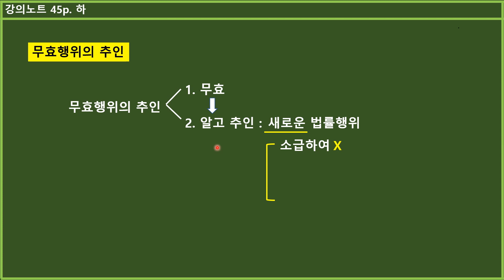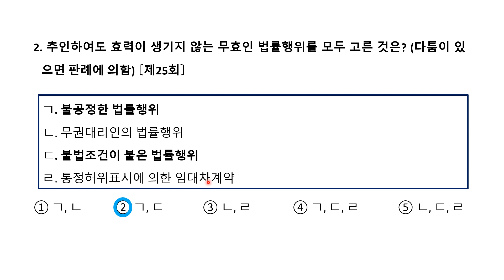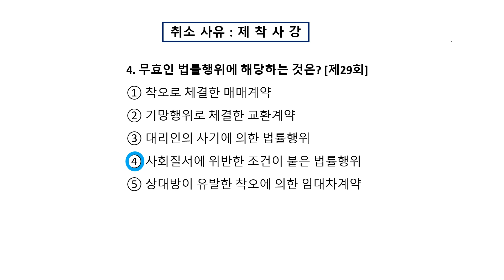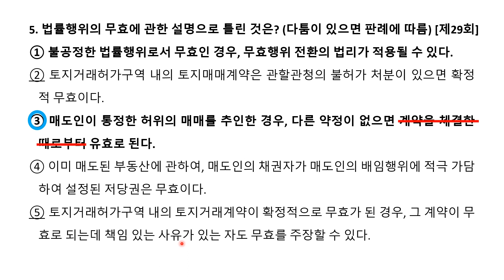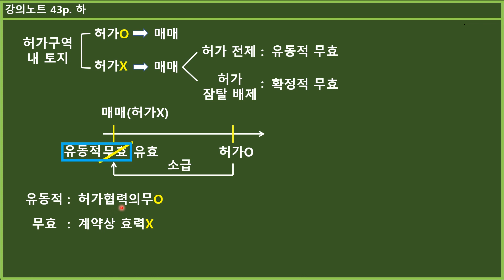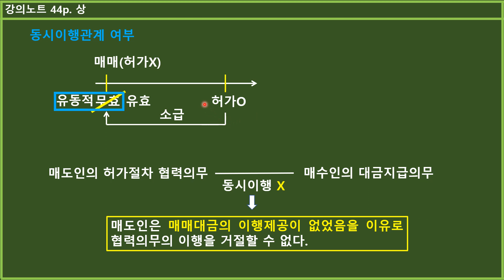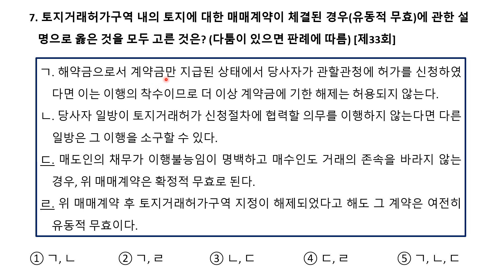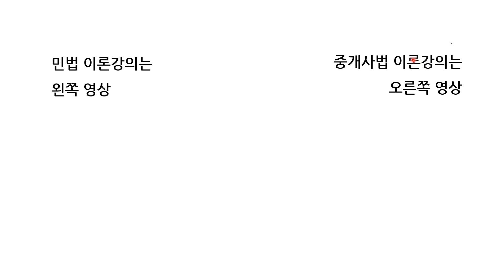민법 좀비기출 특강 기본편 11강 - 법률행위의 무효